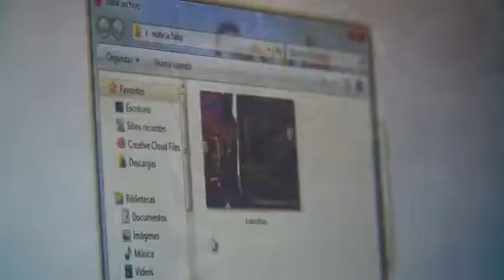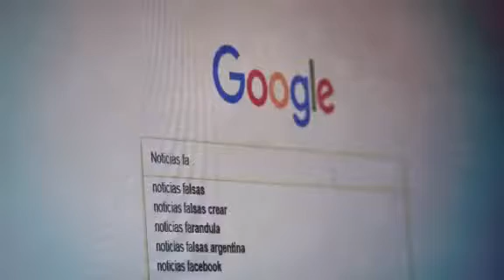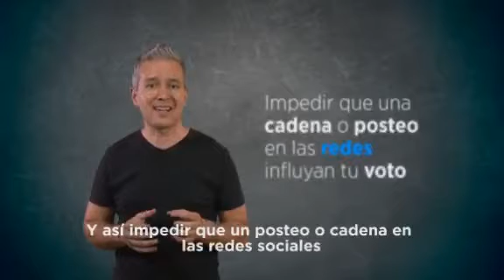Sobre las Noticias Redes y Campañas electorales.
Video de Gabriel Miranday RLR😎